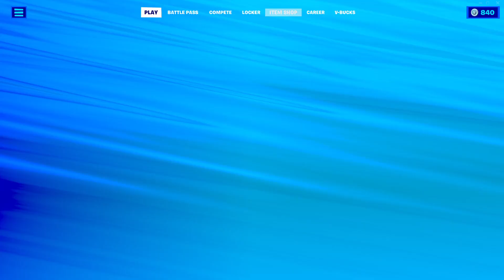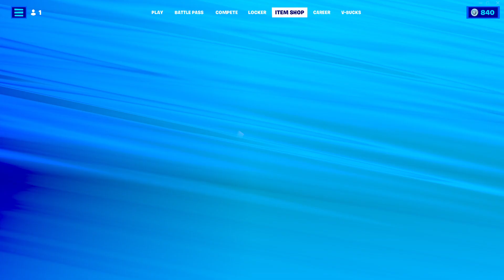Fortnite Volcanic Assassin Quest Pack {Prt1/ Challenges}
Fortnite Chapter 3 Season 2 - Everything New, gameplay with Elite Wood Badger!
Get the Volcanic Assassin Quest Pack from the item shop. Log in on PC to claim your pack for free!